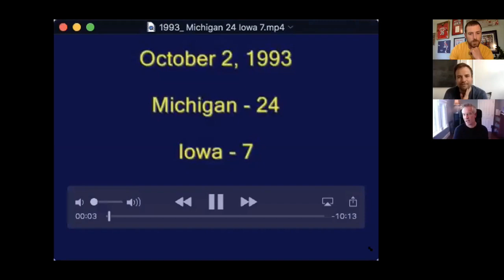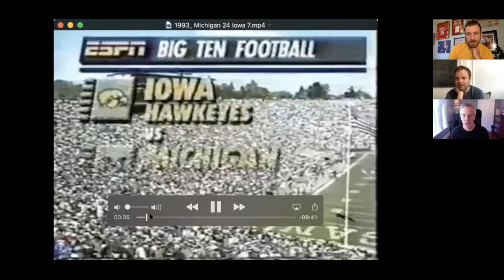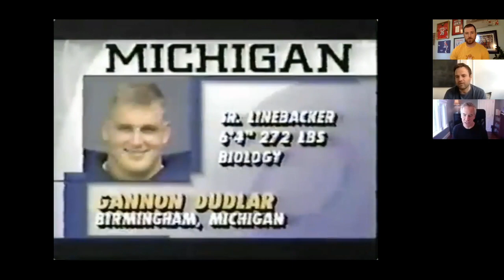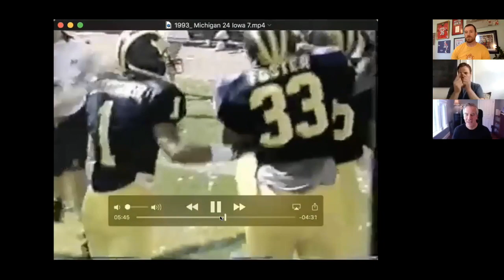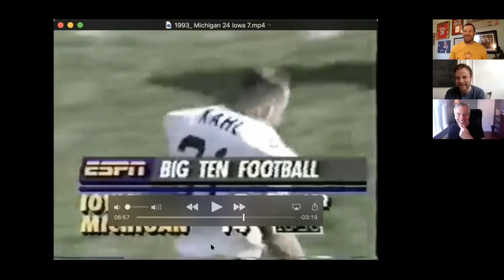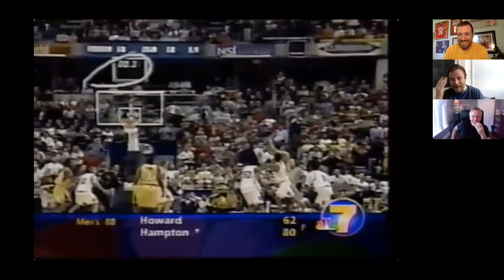TLT 2020: Episode 20 - Paul Burmeister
Trilogy Lacrosse branches outside the lacrosse world as Paul Burmeister of NBC Sports (and PLL Sideline Reporter & Host) sits down to talk about his football career, holding for Adam Vinatieri, playing in the Big House and hidden gems in Iowa City, Iowa.